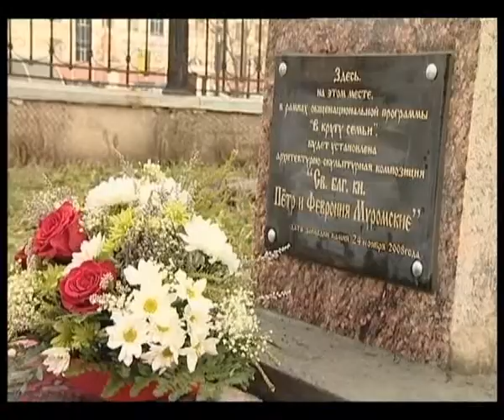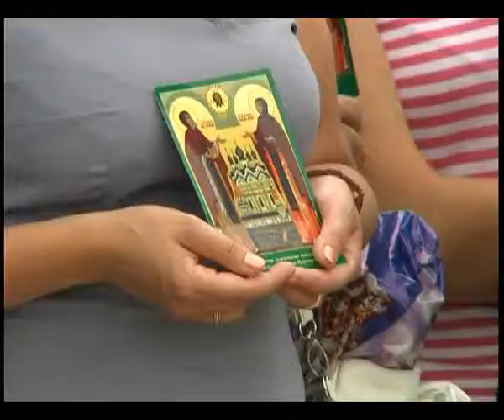Памятник Петру и Февронии